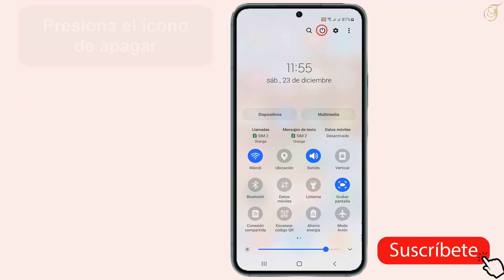Como apagar Samsung S24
En este vídeo aprenderás como se apaga el Samsung S24

Como apagar mi Samsung S24
En el mundo tecnológico actual, las pantallas se han convertido en una parte esencial de nuestras vidas. y si eres dueño de un Samsung S24, sabes lo importante que es mantenerlo en óptimas condiciones. por eso, en este video te mostraré cómo apagar correctamente tu dispositivo Samsung S24, para evitar cualquier daño o mal funcionamiento. ¡así que prepárate para aprender un nuevo truco tecnológico que te será de gran utilidad! Así que como apagar Samsung S24  ?

 En este tutorial os mostraremos una técnica rápida y sencilla que te permitirá aprender como apagar un Samsung S24

Si tienes un Samsung S24 y necesitas apagarlo, existen dos métodos sencillos. el primero consiste en mantener presionado el botón de apagar hasta que aparezca la opción de apagar, luego presionas dos veces en ella. el segundo método es deslizar hacia abajo en la pantalla y presionar el ícono de apagar, seguido de dos veces en la opción de apagar. ambos métodos son fáciles de seguir y te permitirán apagar tu dispositivo sin complicaciones. recuerda siempre apagar correctamente tu Samsung S24 para prolongar su vida útil y evitar posibles problemas técnicos.

Como se apaga Samsung S24
Así se sabe como apagar un s24 paso a paso
Método 1
1- Manten presionado el boton de apagar
2- Presiona dos veces en 'Apagar'
Método 2
1- Desliza hacia abajo en la pantalla
2- Presiona el ícono de apagar
3- Presiona dos veces en 'Apagar'
Ahí lo tienes como apagar un Samsung Galaxy s24

 Espero que este tutorial te haya sido muy útil y que hayas aprendido como se apaga un Samsung S24

 Si tiene aLGuna pregunta sobre el tema 'como apagar un Samsung S24', no dudéis en publicarlas en la página de comentariOS

 No dudes en compartir este vídeo con tus familiares y amigos para explicarles como apagar el Samsung S24

Tuto : como apagar Samsung S24

Categoría : como se apaga el Samsung S24

Ver también: